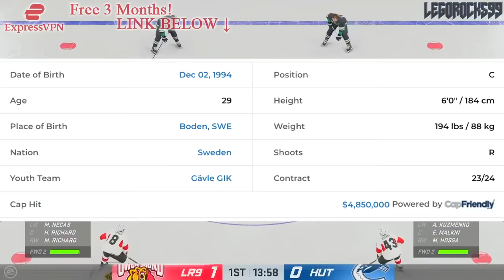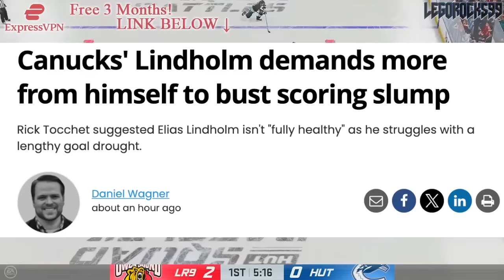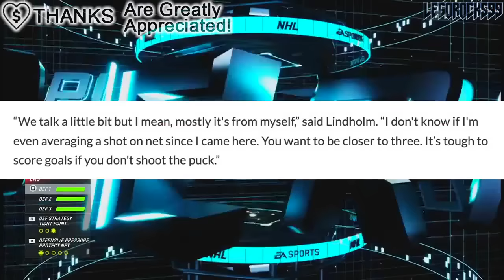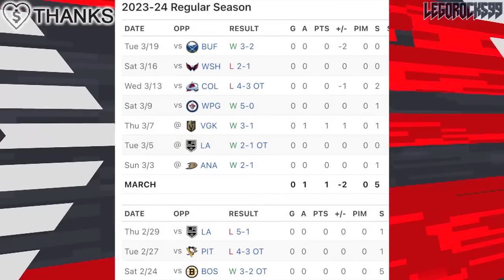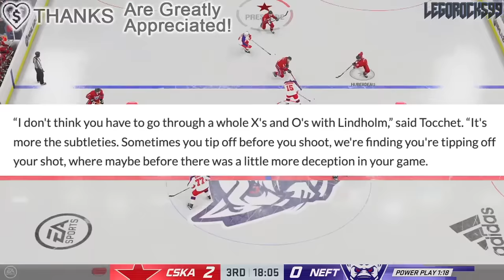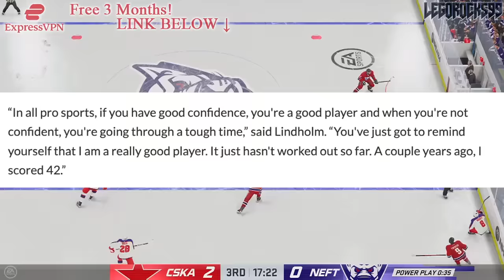I'M STARTING TO FEEL BAD FOR ELIAS LINDHOLM… (He Called HIMSELF OUT) Vancouver Canucks News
We're talking about Vancouver Canucks forward Elias Lindholm, and how he's played so far.

The 2023 NHL Draft 1st Round went as follows:

1st) Chicago Blackhawks, Connor Bedard
2nd) Anaheim Ducks, Leo Carlsson
3rd) Columbus Blue Jackets, Adam Fantilli
4th) San Jose Sharks, Will Smith
5th) Montreal Canadiens, David Reinbacher
6th) Arizona Coyotes, Dmitri Simashev
7th) Philadelphia Flyers, Matvei Michkov
8th) Washington Capitals, Ryan Leonard
9th) Detroit Red Wings, Nate Danielson
10th) St. Louis Blues, Dalibor Dvorsky
11th) Vancouver Canucks, Tom Willander
12th) Arizona Coyotes (from Ottawa Senators), Daniil But
13th) Buffalo Sabres, Zach Benson
14th) Pittsburgh Penguins, Brayden Yager
15th) Nashville Predators, Matthew Wood
16th) Calgary Flames, Samuel Honzek
17th) Detroit Red Wings (from New York Islanders via Vancouver Canucks), Axel Sandin Pellikka
18th) Winnipeg Jets, Colby Barlow
19th) Chicago Blackhawks (from Tampa Bay Lightning), Oliver Moore
20th) Seattle Kraken, Eduard Sale
21st) Minnesota Wild, Charlie Stramel
22nd) Philadelphia Flyers (from Los Angeles Kings via Columbus Blue Jackets), Oliver Bonk
23rd) New York Rangers, Gabe Perreault
24th) Nashville Predators (from Edmonton Oilers), Tanner Molendyk
25th) St. Louis Blues (from Toronto Maple Leafs), Otto Stenberg
26th) San Jose Sharks (from New Jersey Devils), Quentin Musty
27th) Colorado Avalanche, Calum Ritchie
28th) Toronto Maple Leafs (from Boston Bruins via Washington Capitals), Easton Cowan
29th) St. Louis Blues (from Dallas Stars via New York Rangers), Theo Lindstein
30th) Carolina Hurricanes, Bradley Nadeau
31st) Colorado Avalanche (from Florida Panthers via Montreal Canadiens), Mikhail Gulyayev
32nd) Vegas Golden Knights, David Edstrom

Elias Lindholm was one of the top NHL prospects at the 2013 NHL Entry Draft.

1st - Colorado Avalanche, Nathan MacKinnon
2nd - Florida Panthers, Aleksander Barkov
3rd - Tampa Bay Lightning, Jonathan Drouin
4th - Nashville Predators, Seth Jones
5th - Carolina Hurricanes, Elias Lindholm
6th - Calgary Flames, Sean Monahan
7th - Edmonton Oilers, Darnell Nurse
8th - Buffalo Sabres, Rasmus Ristolainen
9th - Vancouver Canucks (from New Jersey Devils), Bo Horvat
10th - Dallas Stars, Valeri Nichushkin
11th - Philadelphia flyers, Samuel Morin
12th - Phoenix Coyotes, Max Domi
13th - Winnipeg Jets, Josh Morrissey
14th - Columbus Blue Jackets, Alexander Wennberg
15th - New York Islanders, Ryan Pulock
16th - Buffalo Sabres (from Minnesota Wild), Nikita Zadorov
17th - Ottawa Senators, Curtis Lazar
18th - San Jose Sharks (from Detroit Red Wings), Mirco Mueller
19th - Columbus Blue Jackets (from New York Rangers), Kerby Rychel
20th - Detroit Red Wings (from San Jose Sharks), Anthony Mantha
21st - Toronto Maple Leafs, Frederik Gauthier
22nd - Calgary Flames (from St. Louis Blues), Emile Poirier
23rd - Washington Capitals, Andre Burakovsky
24th - Vancouver Canucks, Hunter Shinkaruk
25th - Montreal Canadiens, Michael McCarron
26th - Anaheim Ducks, Shea Theodore
27th - Columbus Blue Jackets (from Los Angeles Kings), Marko Dano
28th - Calgary Flames (from Pittsburgh Penguins), Morgan Klimchuk
29th - Dallas Stars (from Boston Bruins), Jason Dickinson
30th - Chicago Blackhawks, Ryan Hartman